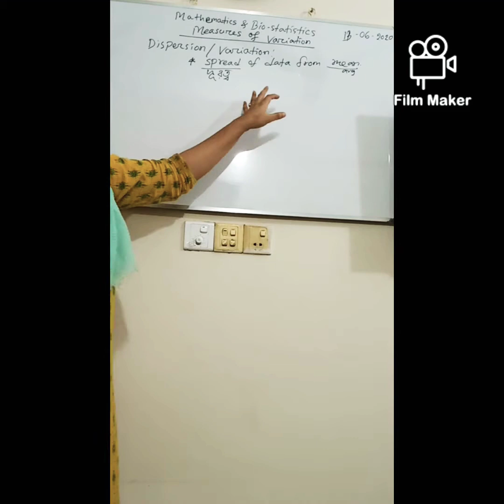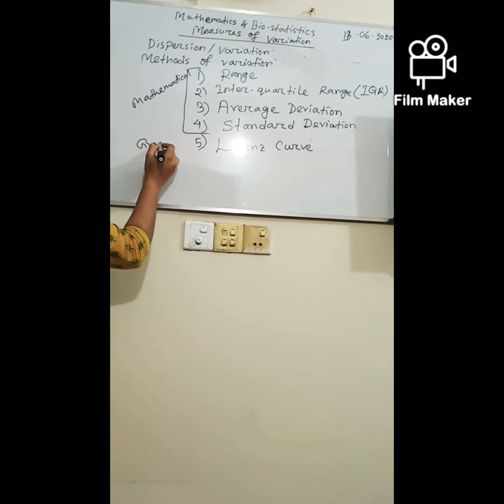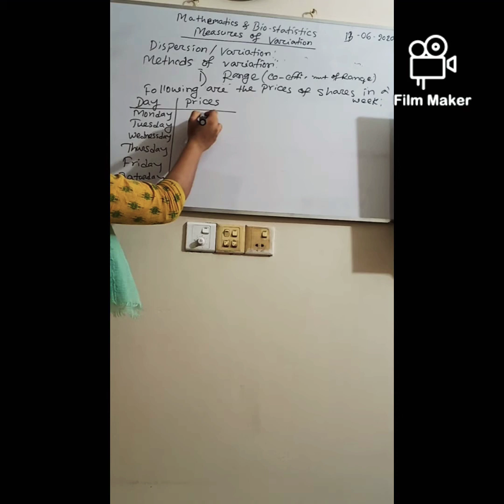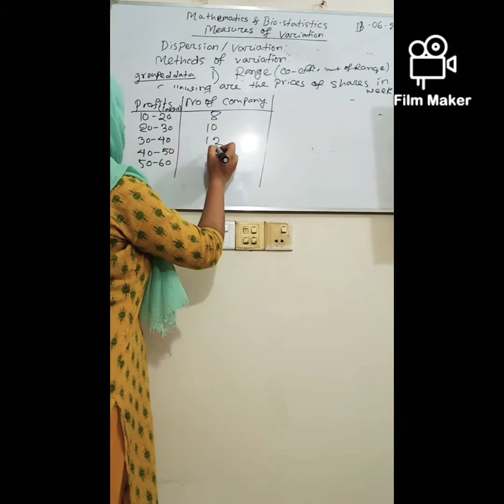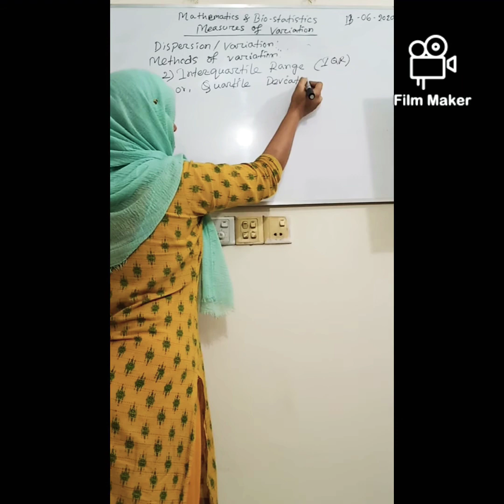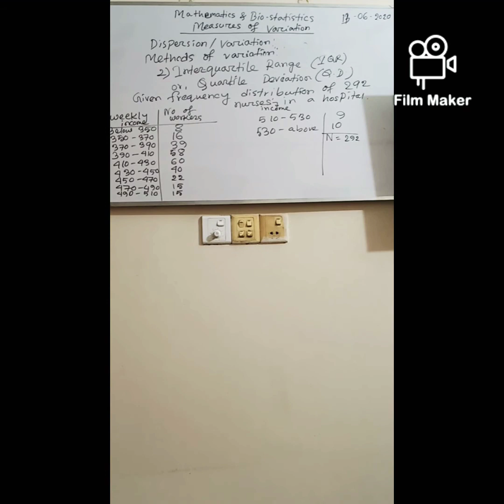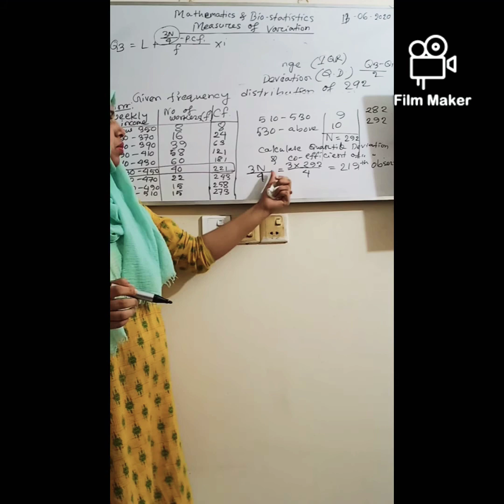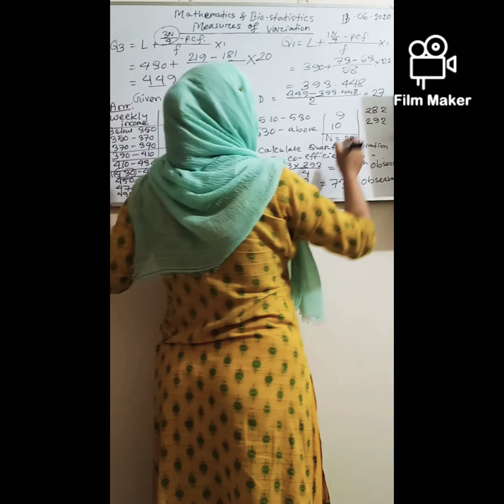Lecture on measures of deviation ( Range and Quartile Deviation)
Lecturer : Nahida Sultana